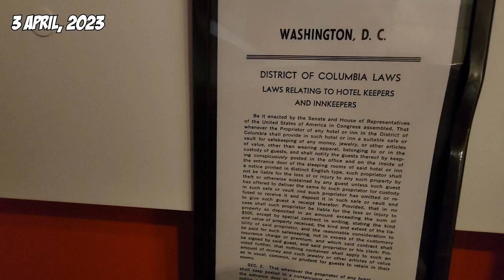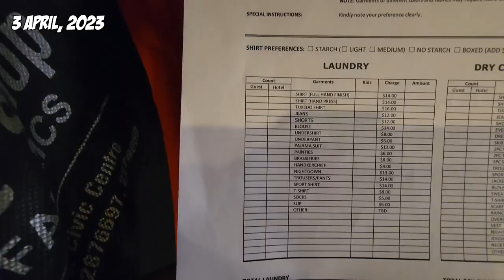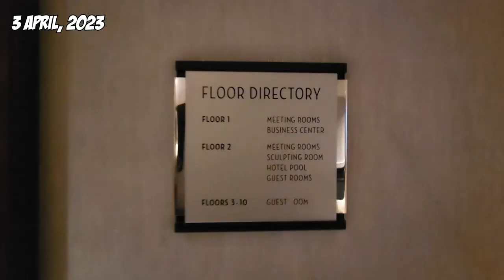Washington DC: A comfortable stay in 1 lac rupees (subtitles)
The Royal Sonesta Hotel Washington is a 4-star hotel located in the heart of the nation's capital. With rooms starting at PKR 1 lac per night, it's definitely not a budget-friendly option, but it's worth the splurge for those who want comfort.

Video by: Saqib Tanveer